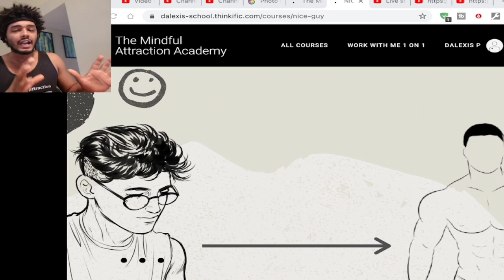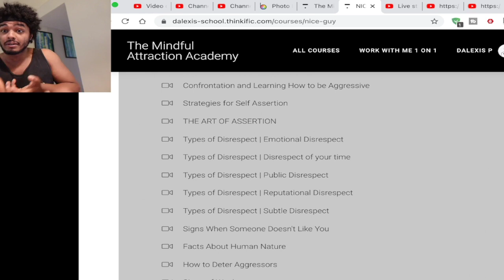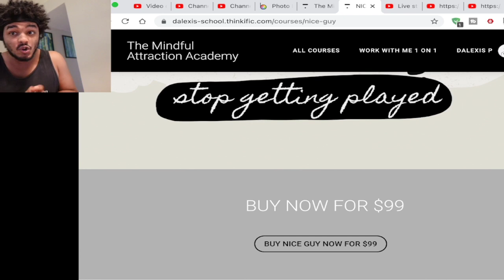The Dark Truth of Doing NoFap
Let me tell you my opinion on why I think nofap is beneficial especially if you're out there chasing women or you're trying to achieve your goals in life, trying to achieve a certain level of mastery, or developing a sense of purpose.

I don't mind people with discipline it's good for you. There is a benefit to restricting dopamine through masturbation it will help you enjoy it more. First of all, there is a fact that if you don't masturbate it is not good for your prostate. Masturbation is literally and physiologically healthy. Unless you get headaches from masturbating and having sex. There are only negatives for your prostate health if you don't masturbate it is not good for your prostate.

Now let's talk about the emotional side. The benefits you can get from masturbation. The first one affects your mood positively. Dopamine, endorphins, and oxytocin are released whenever you masturbate. It also increases your focus, concentration, and judgment.

Another thing is it relieves stress and anxiety because it releases oxytocin which plays a role in reducing your stress and anxiety. It also reduces blood pressure, lowers cortisol levels, and it helps you fall asleep and helps you wake up as well. And it affects your self-esteem as well. And it increases your libido.

This is why I don't agree with not masturbating or the nofap movement. Not masturbating makes you lose focus and it's not something I recommend. Keep your pipes empty and focus on achieving your purpose in life.